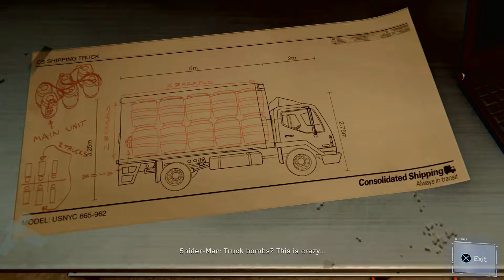Marvel's Spider Man Dual Purpose [ Iron Spider Suit ]